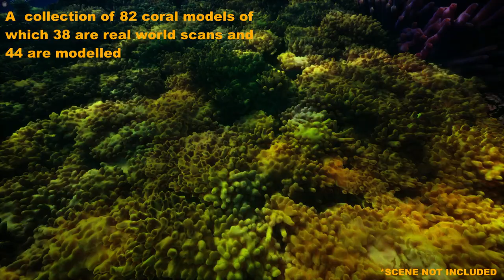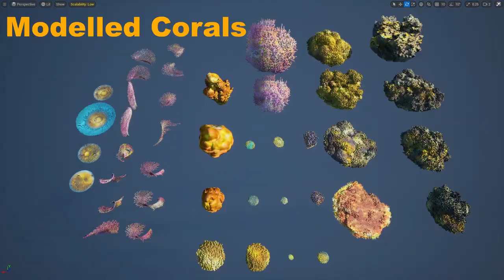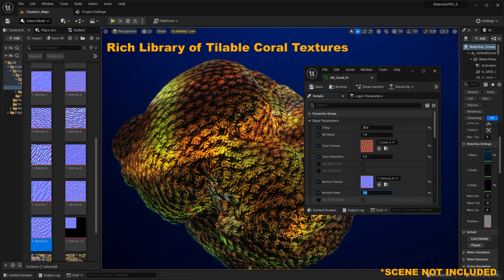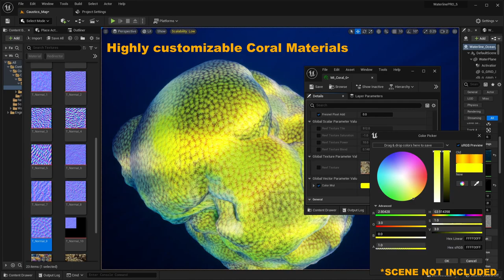Coral: Asset Library for UE5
With Coral: Asset Library we wanted to create a collection of modular highly detailed coral models, materials and textures that can represent an approximation of pretty much any coral species you need from Fan, Table, Antler to Brain!
On top of that we've included a ton of highly detailed real-world coral scans for those extra nice close ups you need!
We also have a library for 21 coral surfaces (color and normal textures) that can be used on any coral included scanned or modelled - for visuals ranging from living, to bleached, to dead reefs.
Finally we've included 22 pre-made reef Blueprint Actors that combine coral models into tiny ecosystems allowing you to create massive reefs in minutes!